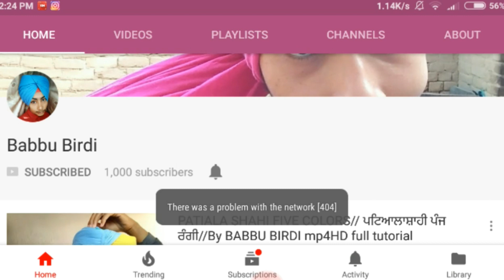Free Style Wattan Wali Pagg With Base // ਵਟਾਂ ਵਾਲੀ ਦਸਤਾਰ// By Babbu Birdi// Full HD Tutorial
ਪੱਗ ਬਣਾਉਣ ਲਈ ਸੰਪਰਕ ਕਰ ਜੀ
ਬੱਬੂ ਬਿਰਦੀ =੮੨੨੨੯੦੯੬੧੯
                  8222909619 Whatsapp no